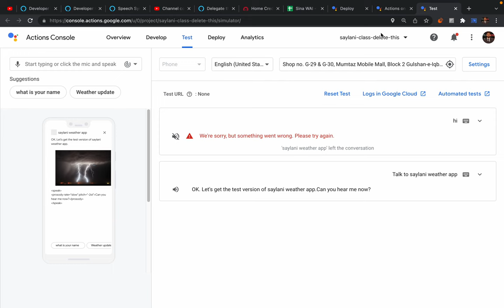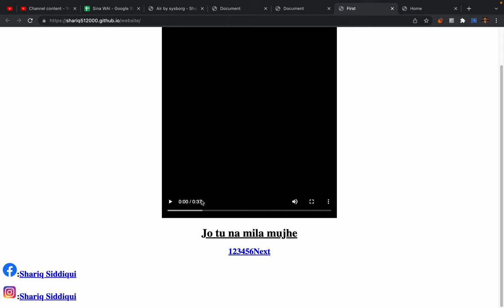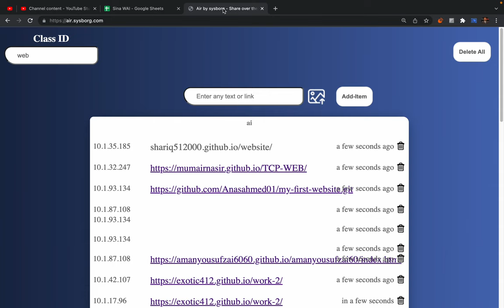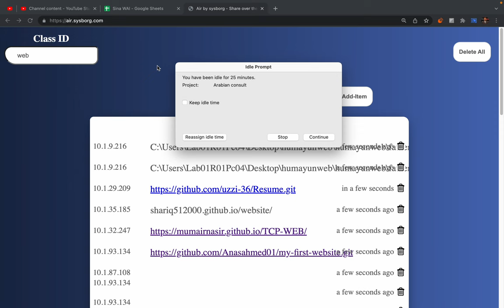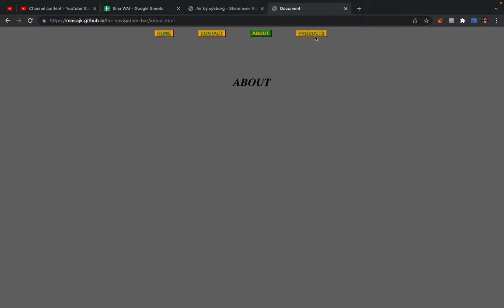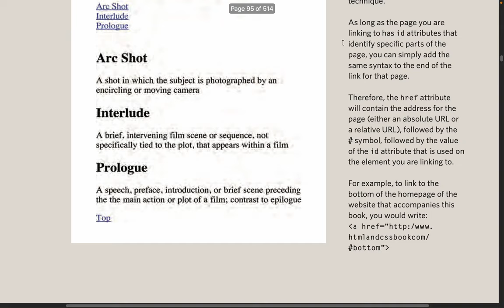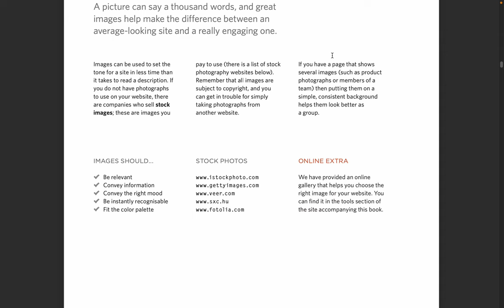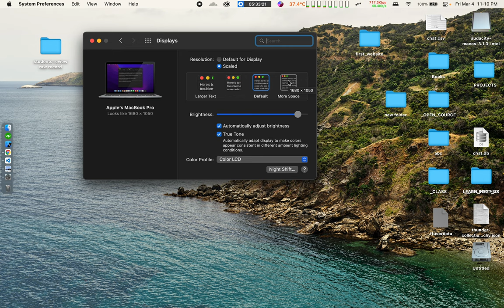3. glimpse of html class - march 4